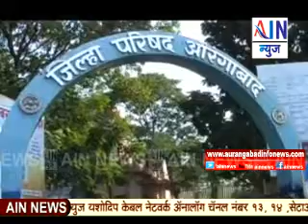Aurangabad : जिल्हा परिषदेच्या निवडणुकीची तयारी सुरु